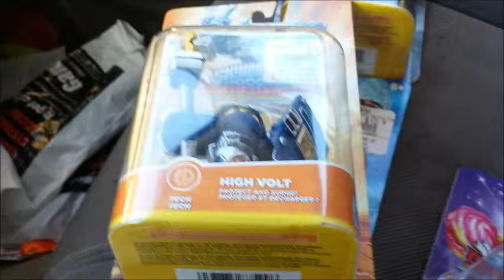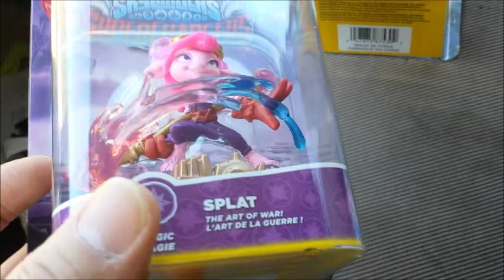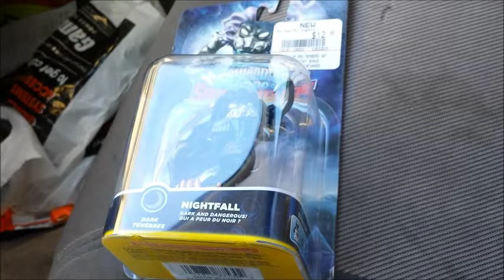Skylanders SuperChargers (Gamestop) Hunting .. Nightfall .. Splat .. Missile Tow Dive Clops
Had every Wave 3 character that they advertised so that was good.  It seems they held stock for actual SKYLANDER DAY :)  Hopefully everyone was able to find what they wanted.